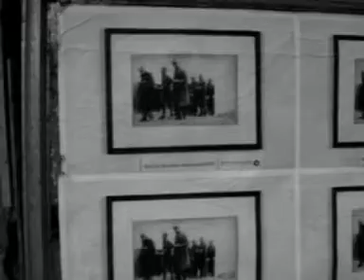Sentimental moon (I & II)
Buenos Aires

Stravinski, Suite pour orchestre
Sophie Tirouflet, Le Roi se meurt director
Koji Watanabe, Football instigator
Marta Sebestyen, Szerelem, Szerelem

Szerelem, szerelem,
Átkozott gyötrelem,
Mért nem virágoztál
Minden fa teteje?
Minden fa tetején,
Diófa levelén,
Hogy szakísztott volna,
Minden leány és legény.
Mert én is szakísztottam,
El is szalasztottam,
Én is szakísztottam,
És el is szalasztottam.
Ej de még szakísztanék
Ha jóra találnék,
Ha jóra, ha szépre,
A régi szeretőmre.
Mhhhhhmmmhhhh
S, a régi szeretőmért,
Mit nem cselekednék,
Tengerből a vizet,
Kanállal lemerném.
És a tenger fenekéről,
Apró gyöngyöt szednék,
És a régi szeretőmnek,
Gyöngykoszorút kötnék

O, love love
accursed torture
why did you not blossom
on every treetop?
On the top of every tree,
on the leaf of a walnut tree,
so every maiden and unmarried young man
would have plucked it.
Because I too plucked it
and I let it slip away.
I too plucked it
O, I would pluck one again
if I found a good one,
if I found a good one, a beautiful one,
my old lover.
And for my old lover
what wouldn't I do?
I would skim the water
from the sea with a spoon.
From the bottom of the sea
I would gather small pearls
I would braid a wreath of pearls.